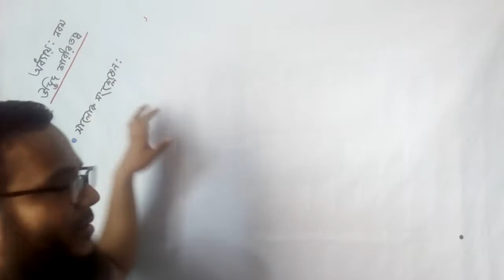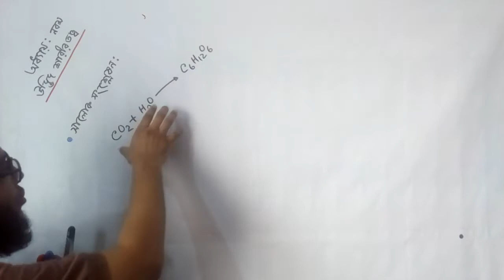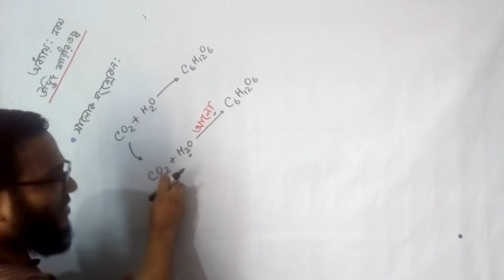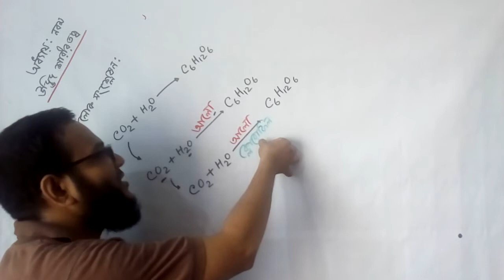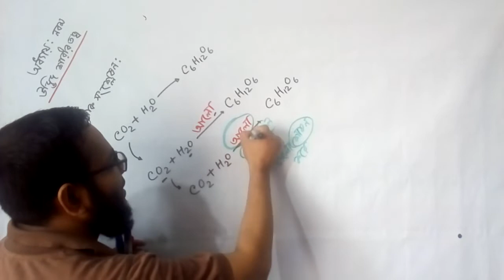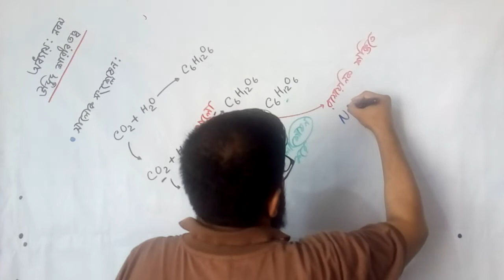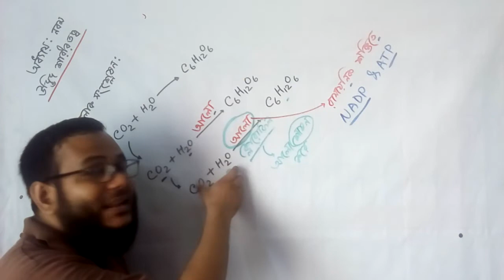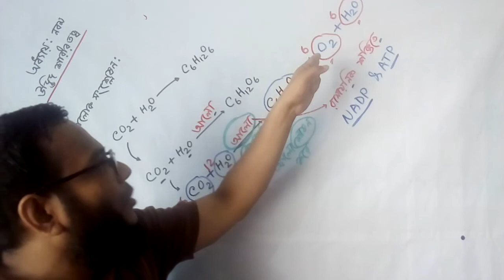Chapter:09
Plant physiology
Lecture:08